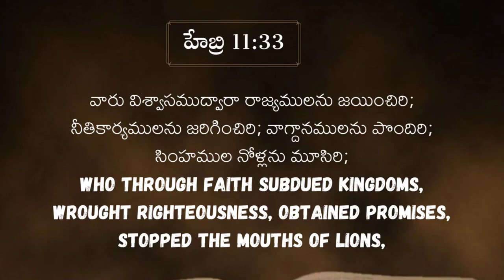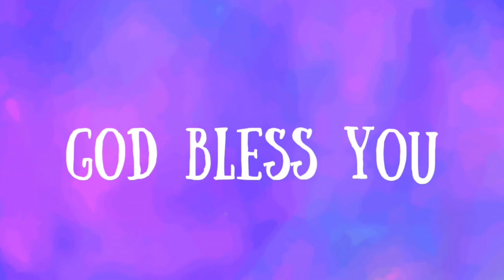3rdJune2022#Today's God's Promise